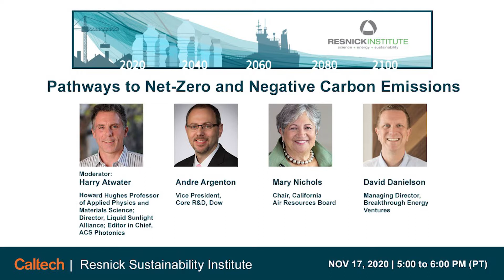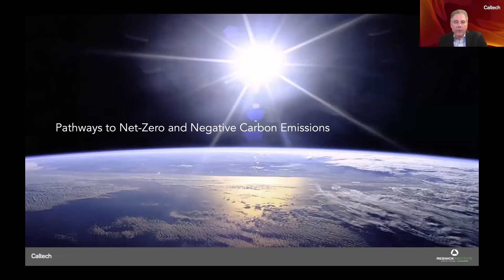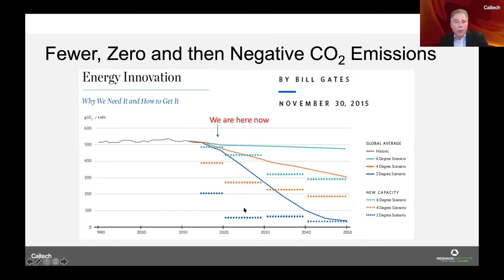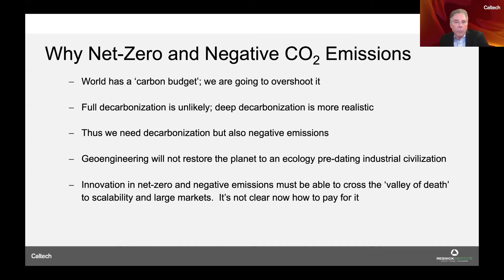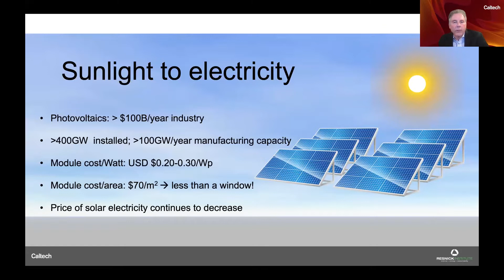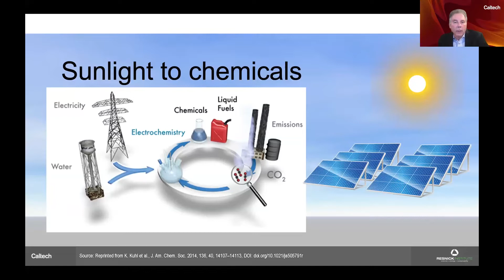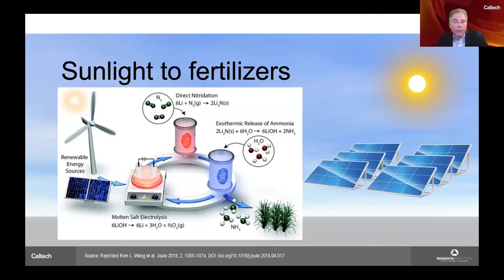Pathways to Net-Zero and Negative Carbon Emissions - Resnick Institute - 11/17/2020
RSI Webinar:  Pathways to Net-Zero and Negative Carbon Emissions

Panelists from academia, industry and government address questions surrounding the "hard to decarbonize" sectors of the economy, such as long-distance trucking, shipping, air travel and industrial manufacturing. The discussion probes the scientific discoveries, technological innovation and policy needed to approach net-zero and eventually negative carbon emissions.

Opening Remarks

Jonas C. Peters, Bren Professor of Chemistry and Director, Resnick Sustainability Institute

Panelists

Andre Argenton, Vice President, Core Research and Development, Dow

Moderator

Harry A. Atwater, Howard Hughes Professor of Applied Physics and Materials Science; Director, Liquid Sunlight Alliance, Editor in Chief, ACS Photonics